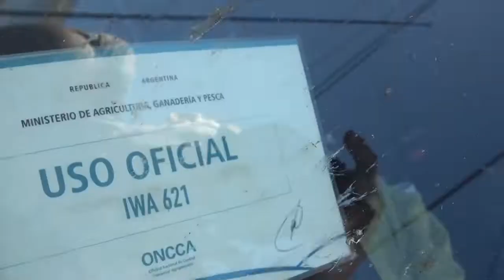21-11-19 CAMIONETA MAL ESTACIONADA.